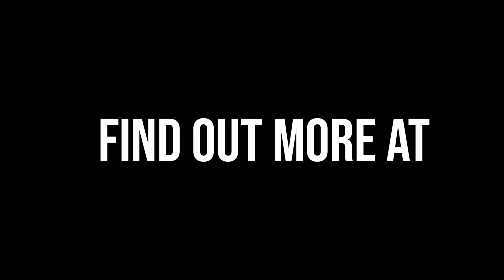Kustom Sienna 30 PRO acoustic amp demo